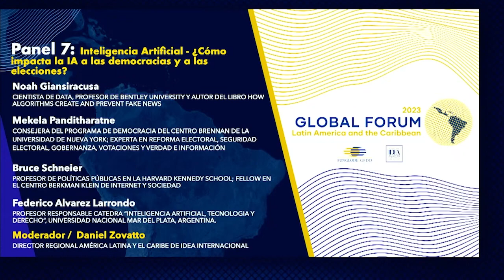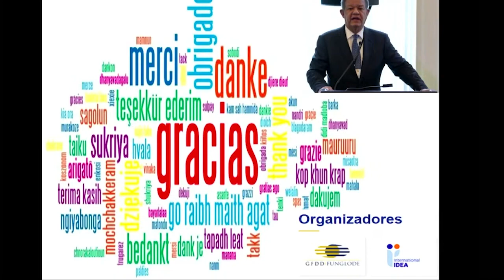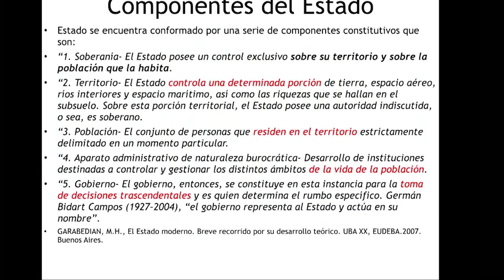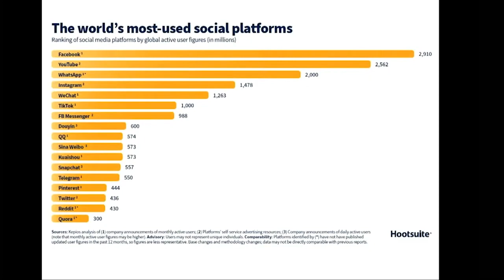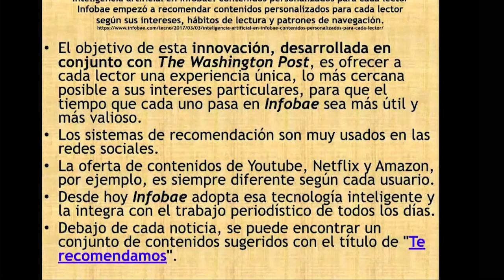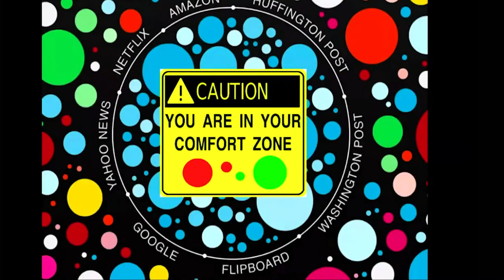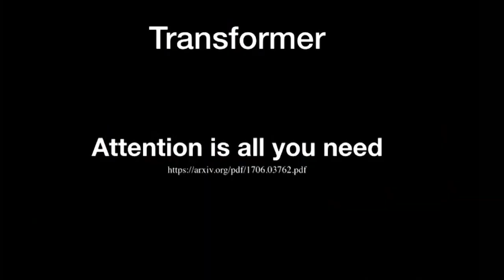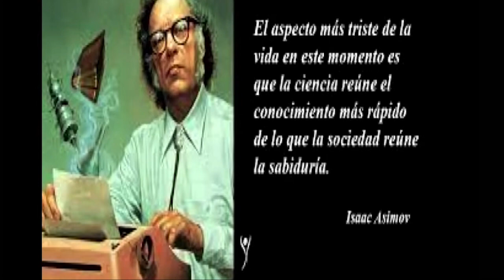Panel 7: Inteligencia Artificial - ¿Cómo impacta la IA a las democracias y a las elecciones?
Panelistas:

- Bruce Schneier, profesor de Políticas Públicas en la Harvard Kennedy School; fellow en el Centro Berkman Klein de Internet y Sociedad
- Federico Alvarez Larrondo, Doctor en Derecho. Profesor responsable Cátedra «Inteligencia Artificial, Tecnología y Derecho» (UNMdp – Argentina). Profesor Titular de la Cátedra «Derecho Artificial» (Univ. Atlántida Argentina).
- Mekela Panditharatne, consejera del Programa de Democracia del Centro Brennan de la Universidad de Nueva York; experta en reforma electoral, seguridad electoral, gobernanza, votaciones y verdad e información
- Noah Giansiracusa, cientista de data, profesor de Bentley University y autor del libro How Algorithms Create and Prevent Fake News

Moderador:

- Daniel Zovatto, director regional América Latina y el Caribe de IDEA Internacional